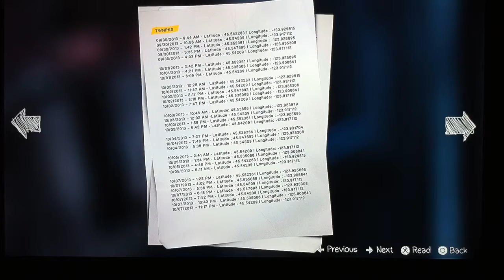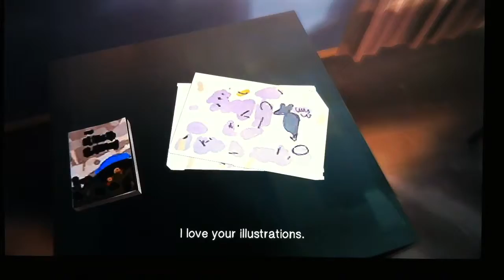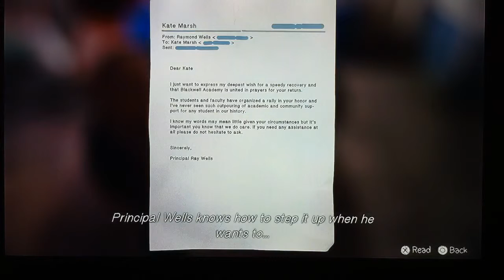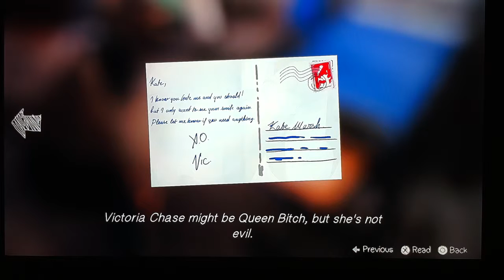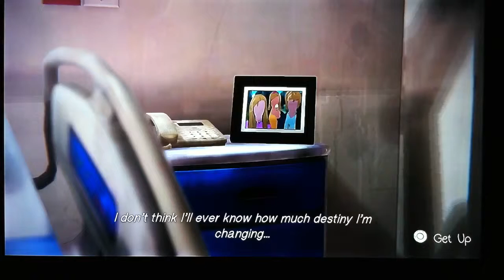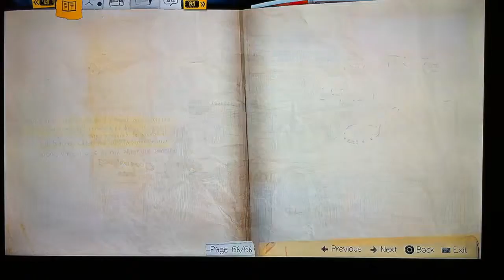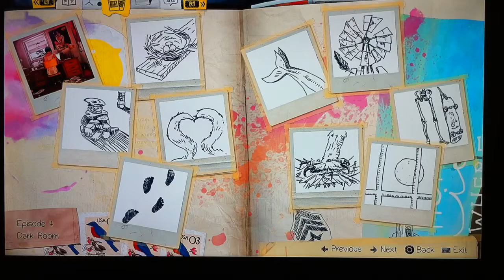(#7) (BLIND) Life is Strange - Episode 4: Dark Room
Ah, Kate, I'm so glad you're alive and well. Nothing bad must ever happen to waifu.